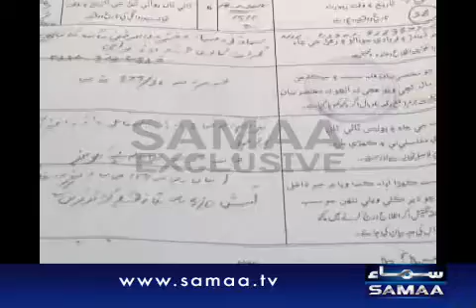Five member women pickpockets' gang busted in Karachi.